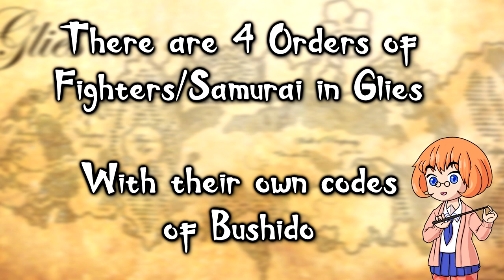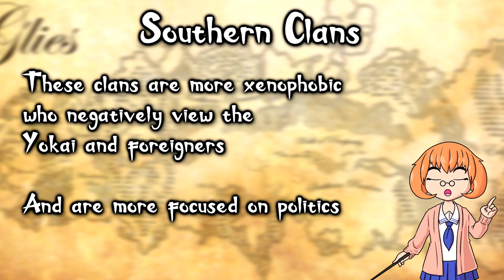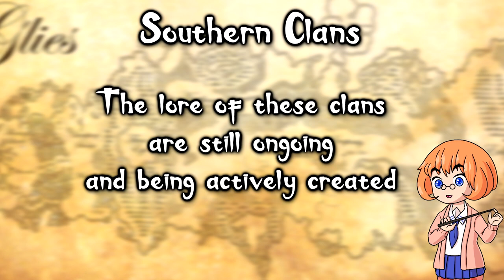Glies 101: An Introduction to Glies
English YT Subtitles available!

Introducing a brand new lore showcase created to help people peer into some of the features within the world of Verum. This instalment in particular presents those who journey to the east, detailing the continent of Glies and some of the aspects of its people, culture and events.

Timestamps:
0:00 Intro
0:23 Where and What is Glies
0:39 Divinity & Yokai
1:17 Native Races
3:30 Samurai Orders
3:56 The Mists
4:25 Glien Winds
4:43 Northern clans
6:47 Southern clans
7:15 Alexandria
8:05 The Eclipse
8:39 Outro